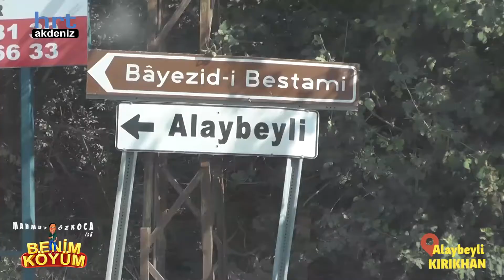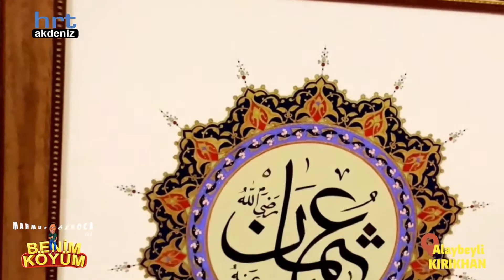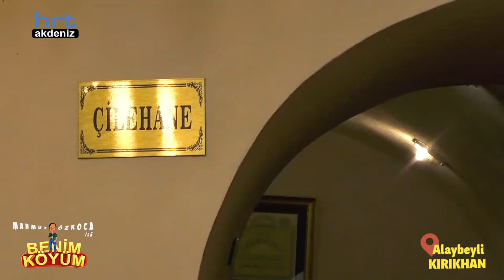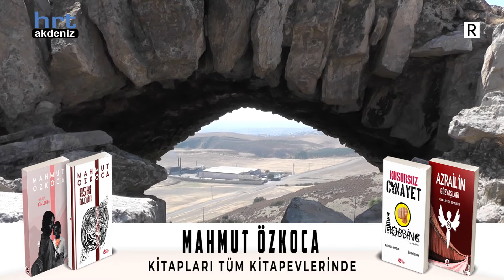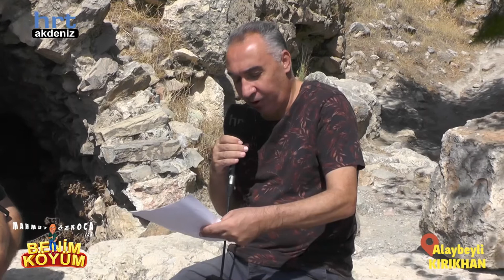BENİM KÖYÜM BESTAMİ 17.11.2022